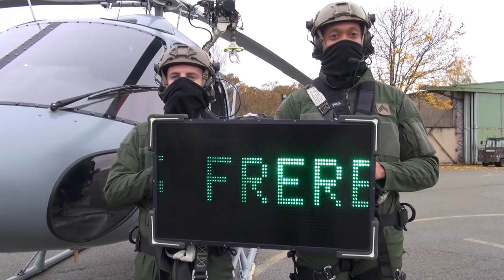Challenge 22 pompes : BA 107 Villacoublay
L'Armée de l'Air a décidé de s'associer au "challenge 22 pompes" en soutien aux militaires victimes du stress post-traumatique.

Durant 11 semaines, 22 bases aériennes de métropole, d'outre-mer ou projetées, écoles ou commandements ont participé à ce challenge pour montrer leur solidarité avec nos blessés.